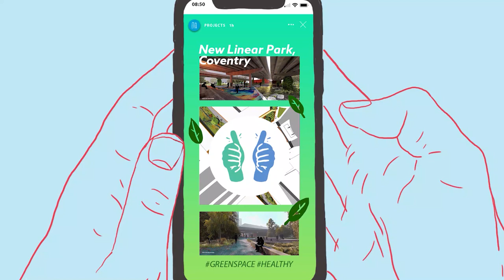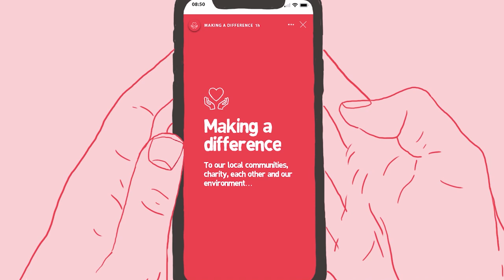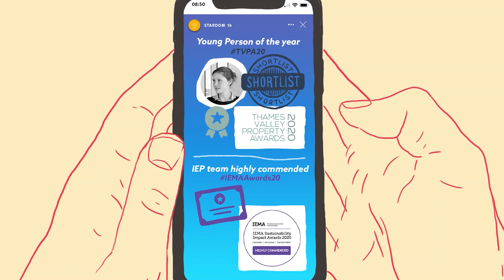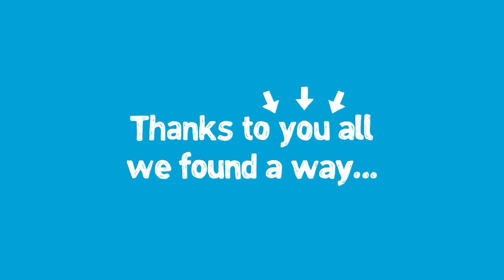We Found a Way...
What a year 2020 was, but with our team and clients, we found a way - here are some of our 2020 highlights! Happy New Year!